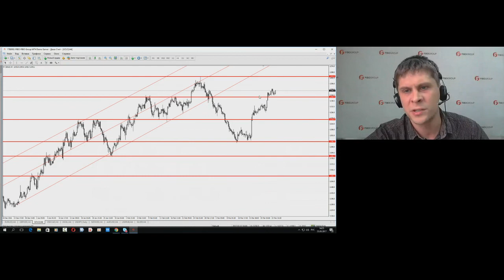Богдан Заруцкий. Обзор рынков FIBO Group 23 марта 2017 г.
Передача "Богдан Заруцкий. Обзор рынков FIBO Group" на видеопортале трейдеров YouTrade.TV 23 марта 2017 г.